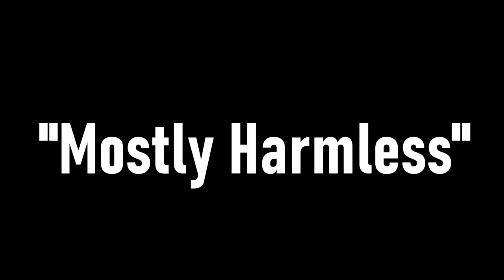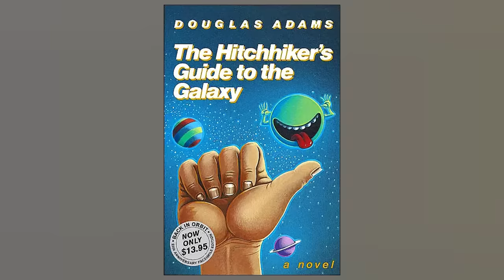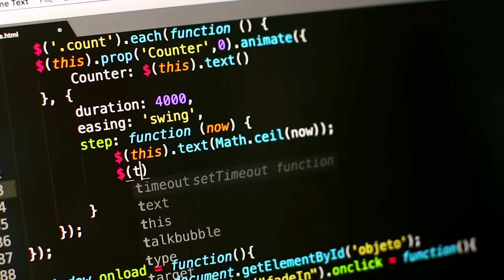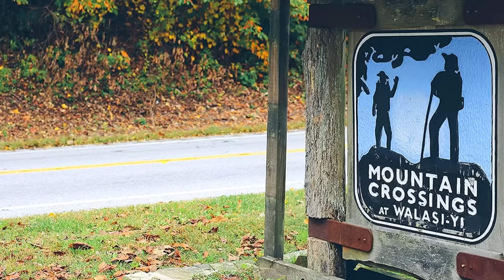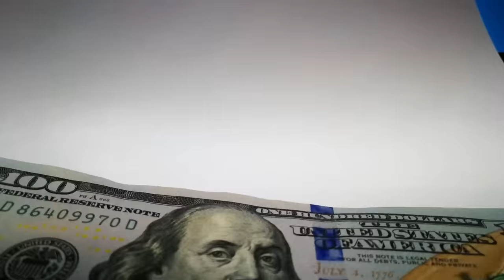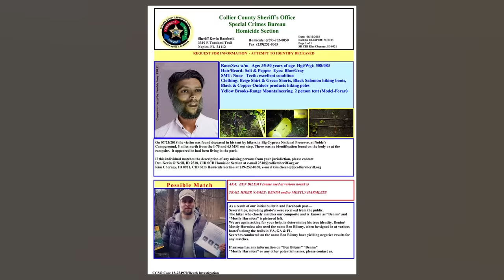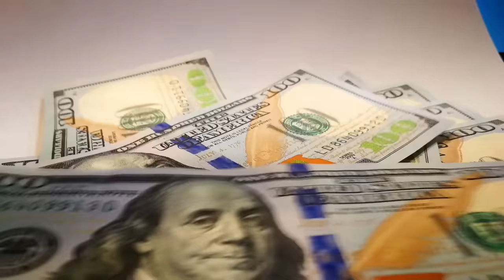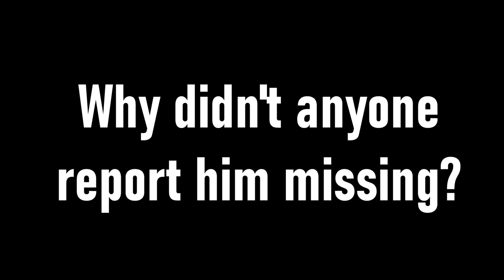The Strangest Death in the History of Backpacking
The Strange death of Appalachian Hiker "Mostly Harmless."

ELECTRONICS 🔌
Power Bank